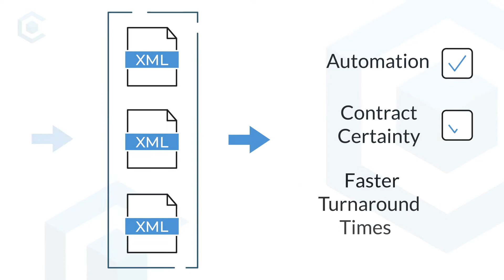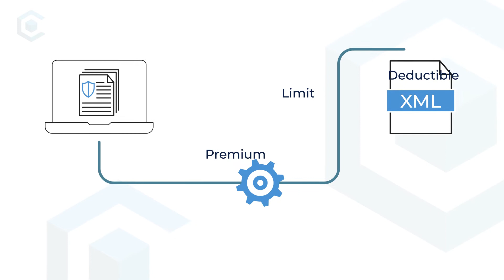Chisel AI: Artificial Intelligence Solution for Commercial Insurance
Watch this video to learn how Chisel AI is enabling commercial insurance carriers and brokers to digitally transform mundane, error-prone underwriting, and brokering tasks. Chisel AI's advanced Natural Language Processing and Machine Learning platform and AI-powered workflows automate high volume, repetitive manual processes like submission intake, submission triage, and policy checking, enabling carriers and brokers to double their business, reduce E&O risk, and deliver a better customer experience without adding staff. Our customers include some of the world’s largest commercial lines insurance carriers and brokers. Chisel AI won Gold at the 2019 Zurich Innovation World Championship.